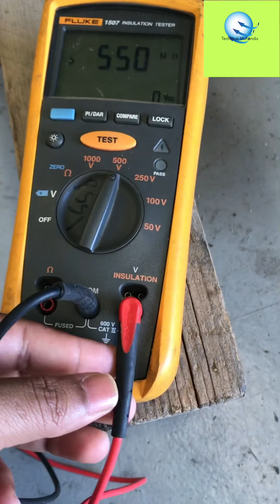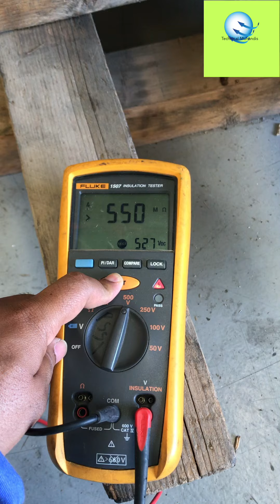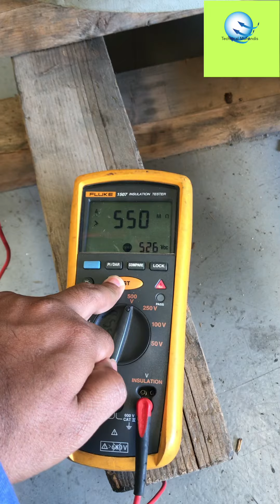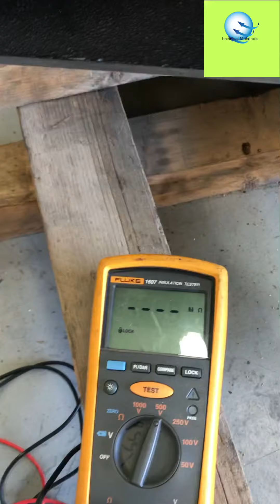Check the Insulation resistance of motor(in Hindi)testing || Motor की testing कैसे करे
Check Insulation resistance of motor (in Hindi)motor ka insulation resistance kaise check kare#commissioning and test of motor.